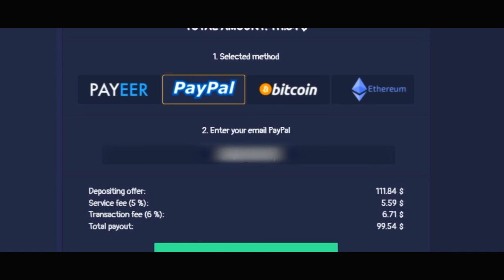VOU PEGAR O MEIO AQUI TÁ? KKKKKKKKKKKK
Gaules falou que vai pegar o meio, mas não esperavam que isso iria acontecer...

DIREÇÃO/PRODUÇÃO:
Alessandro Petrone